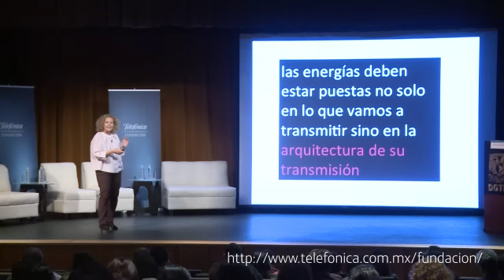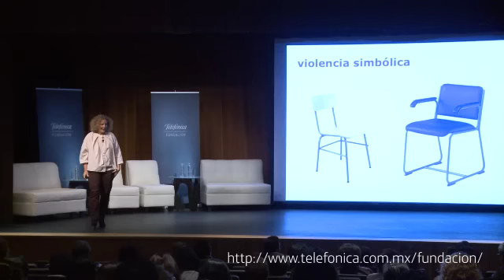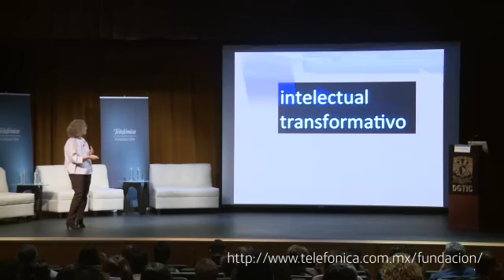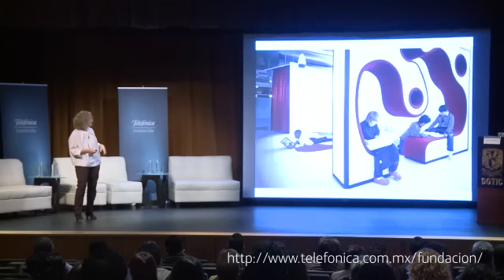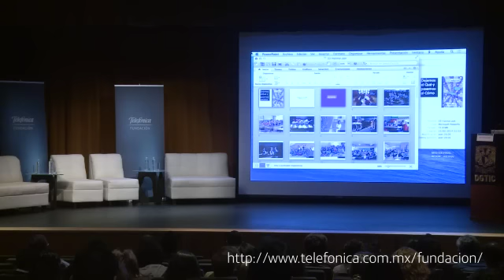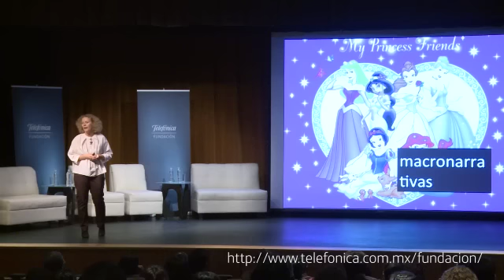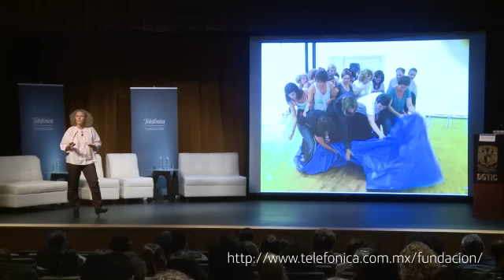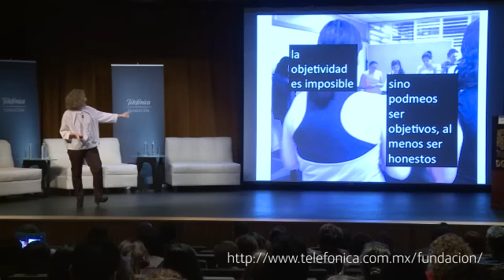María Acaso y "La Educación Disruptiva" (Conferencia completa)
Fundación Telefónica y la Universidad Nacional Autónoma de México realizaron el Foro de Innovación Educativa con la ponencia principal de María Acaso, experta en educación artística, quien habló de "La Educación Disruptiva".